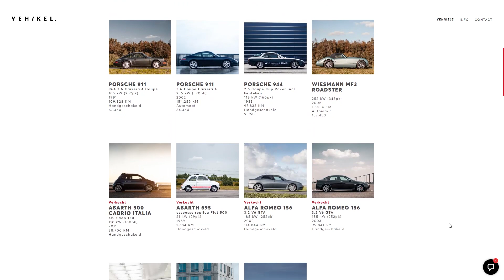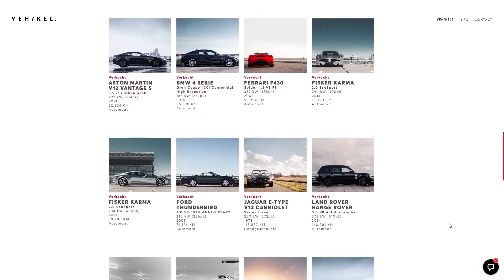INVESTEREN in AUTO's deel 1: tips voor de beste beleggingen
In deze video ga ik in gesprek met Jeroen Gilles, auto intermediair onder de naam Vehikel.com, om erachter te komen in welke auto's je nu het beste kan investeren. In dit eerste deel behandelen we auto's vanaf ongeveer €50.000 euro, komende week komt er een video over goedkopere auto's!

Vond je dit een leuke video, voel je dan vrij hem te delen en/of liken! Ben je nog niet geabonneerd op mijn kanaal, doe dat dan nu alsnog even! Thanks!